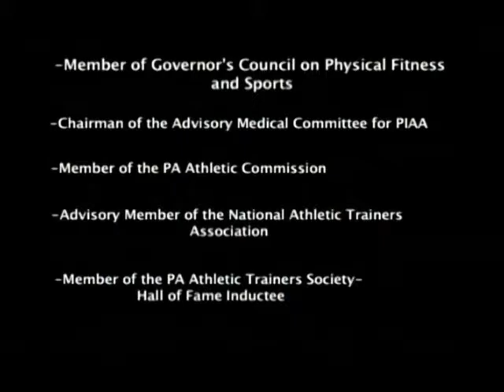Susquehanna vs Hershey Boys Basketball Dec 16, 2010 pt8